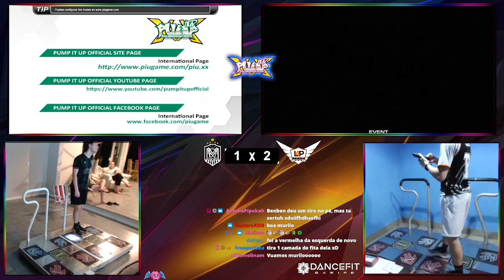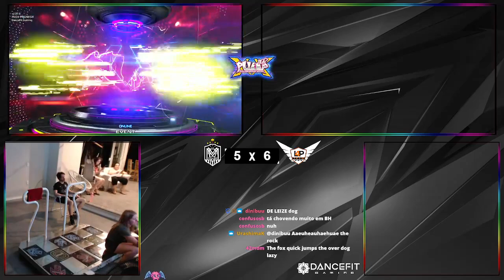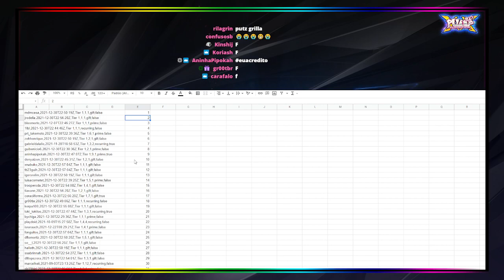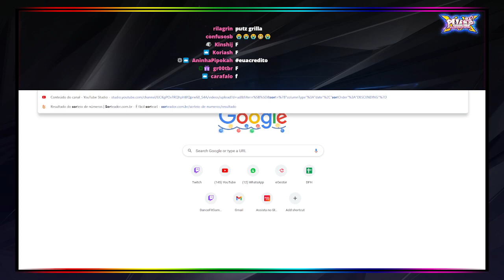1x1 BATTLE! - [mDM]Murilo ⚔️ [L4P]Benício